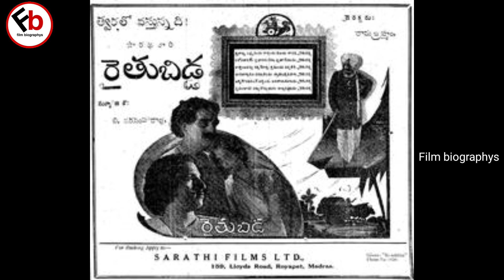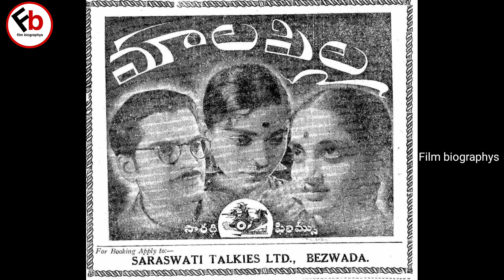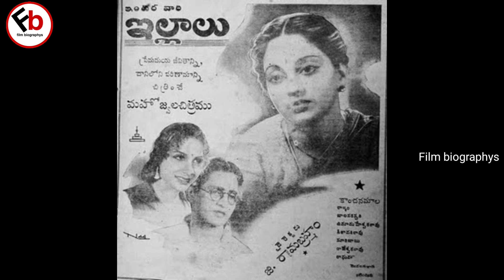గూడవల్లి రామబ్రహ్మం బయోగ్రఫీ//gudavalli ramabramham biography//film biographys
hi friends
welcome to Film biographys
give me your support please
it's my request

మన కవులు,రచయితలు,దర్శకులు,సంగీత దర్శకులు,గాయకులు,నటులు అందరికీ వందనాలు

this video iam using the picturs belongs to original not main